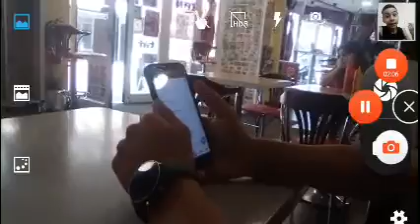Alemin kralı 58 bölüm